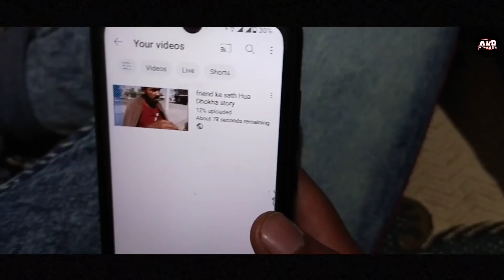Aashiqui ka Gam Ham Piye Ja rahe Hain Heart touching Pagal Sad friend story Salman ali | HimeshR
Aashiqui ka Gam Ham Piye Ja rahe Hain
T Heart touching Pagal Sad friend story
Salman ali | HimeshR
Aashiqui Ka kam
aashiqui ka kam ham piye ja rahe
hain ner song
hain
hain song
aashiqui ka kam song
aashiqui ka kam hai
aashiqui ka kam kiye ja rahe hain
aashiqui ka naam liye ja rahe hain
aashiqui ka kam kiya ja rahe hain
song
aashiqui ka kam a ja rahe hain
aashiqui ka kam ham piye ja raha
hai tera naam lekar ham jiye ja
rahe hainMontoo bhatia Presenting A Heart Touching Love
story "Aashiqui ka Gam Ham Piye Ja rahe Hain |
Salman ali | Heart touching Ragal Mad love story |
Himesh Reshammiya and the basically this sad pagal
Love story based on real incindents A sad Story
of one innocent boy rith him girfriend and friend..
But coincidentenly A girl addair rith unknown boy
basicially mantoo girdriend ditch Him . an this song
Beautifully sung by salman ali on label oó himesh
Reshammiya.
Me and My Team tried to Preseenta good Quality
content as well as Good vid eo quality
Hope you guy's love our ork .Aashiquikagamhampiyejarahehain taashiquikagam
heartto uchinglo vestory tsadlo vestory
tcutestory tlovestory tsalmanali
themeshreshammiya tsadstory tmn2bhatia
montoobhatia tpagallo vestory tmadlo vestory
tterepyaarm ein tmasroodha idilkitnaTumhari mohabbat me hum
umhare zaar khareed julam ho chuke hain
Har jagah tumhare liye badnam ho chuke hain.
Aaaa.. Aaaaa..
Aaaa.. Aaaaa..
Aashiqui ka gum hum piye ja rahe
Aashiqui ka gam ham piye ja rahe
Tera naam bekar hum jiye ja rahe
Tera nam lekar ham jiye ja rahe.
Aashiquii kaa gum hum piye ja rahee
Tera namm lekar hum jiye ja rahe.
Channa ve tere liye raat bhar
Hum to piye ja rahe
Channa ve tere liye raaat bhar
Ham to piye ja rahe.
Tera naam lera naam tera naam
Tera naam tera naam tera naam
iye ja rahe
Tera namm tera namm tera namm
Liye ja rahe.
Kitni chot dil pe hum liye ja rahe
Kitni chot dil pe ham iye ja rahe
Tera naam lekar hum jiye ja rahe
dor purposes such as criticism, comment, news
reportins, teaching, scholarship, and research, Fair
otherrise be indringing, Non-Prodit, educational or